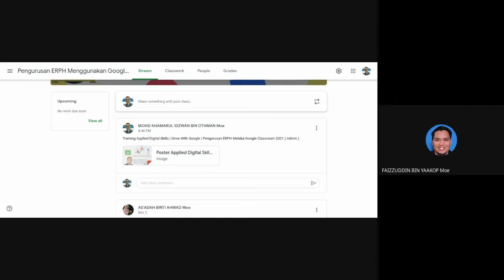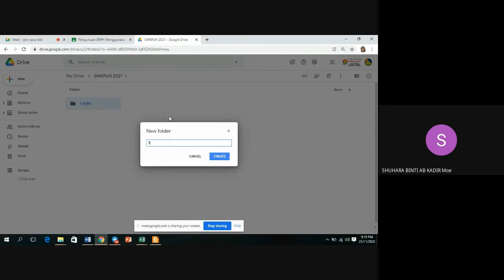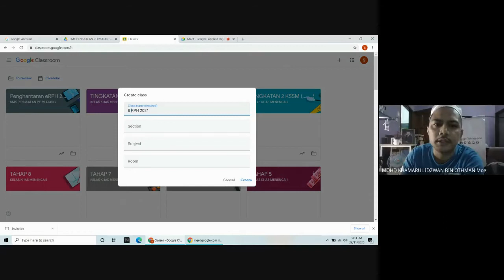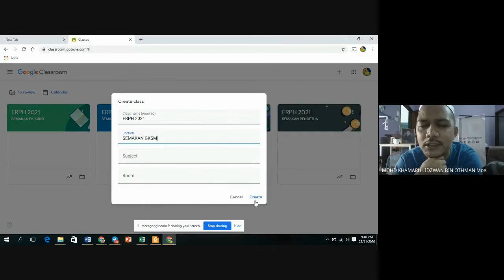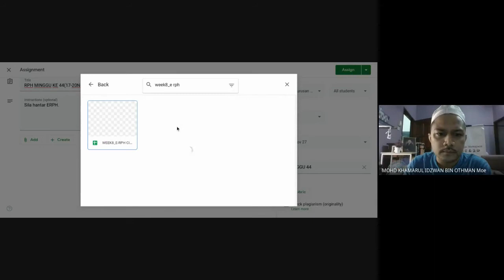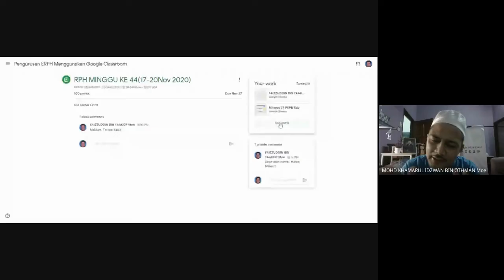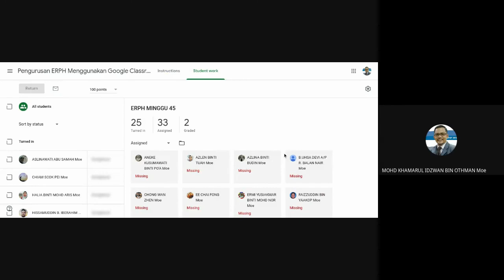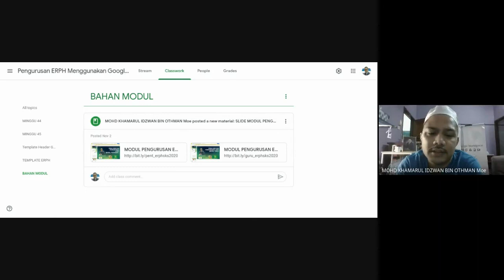Training Applied Digital Skills |Pengurusan ERPH Google Classroom